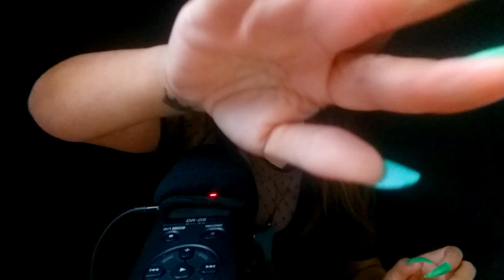ASMR SONS DE BOCA INTENSOS - pincel na tela - toque na tela & PIETRO ASMR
Informações 👇
💌collab
💌 parceria
💌divulgação